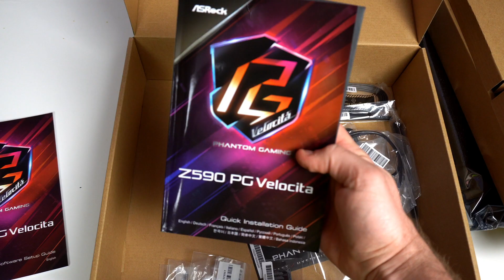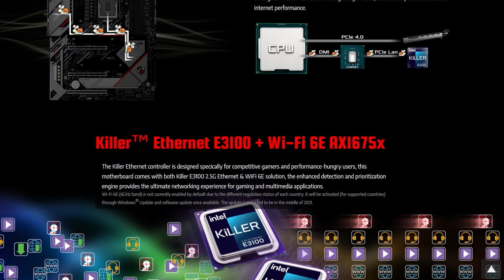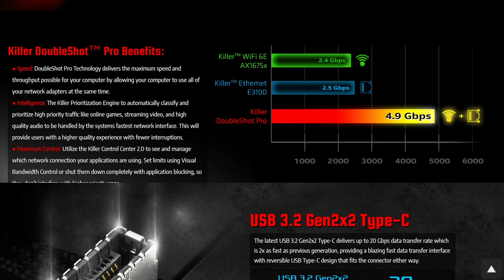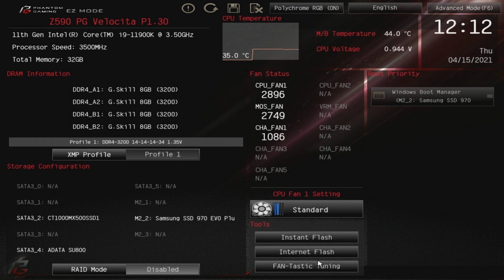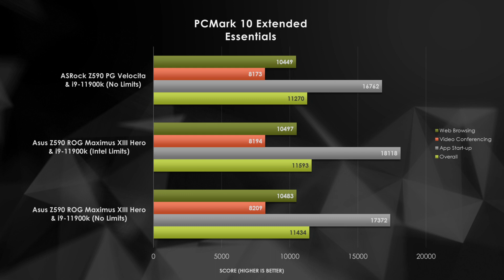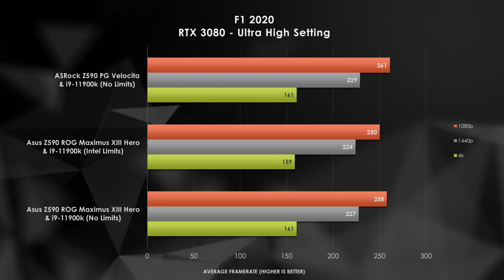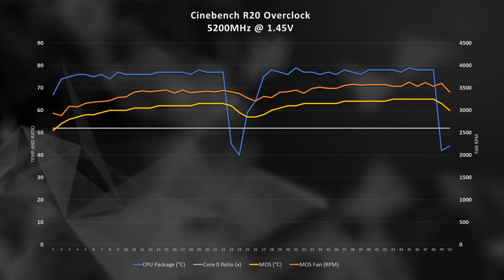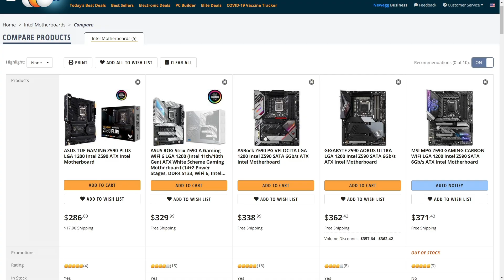ASRock Z590 PG Velocita | Good ROG Alternative?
The ASRock Z590 PG Velocita is a good competitor to the Asus, MSI, and Gigabyte mid-range boards.  Without the price tag of the Taichi, this board is a good step up in quality compared to some of their value boards.  But is the extra Wifi 6 and other features worth the additional cost?

We'll do a brief unboxing, product description, play some games, and overclock this board using a variety of hardware.

Test Setup
Intel i9-11900k
32GB G.Skill DDR4-3200 CL16
EVGA RTX 3080 XC3 Ultra
Samsung 970 Evo 500 GB
Phanteks P400 with Mesh Panel

Link to my Twitch channel! - I stream Tuesday and Thursday nights

00:00 Blending Value with Performance
1:40 What's in the Box?
2:40 Backpanel and Networking
3:54 PCIe and Asterisks
6:01 Fans, RGB, and VRM
8:02 Test Setup and UEFI
9:27 Gaming and Application Performance
12:04 Power and Thermals
13:03 CPU and Memory Overclocking
14:54 Final Thoughts